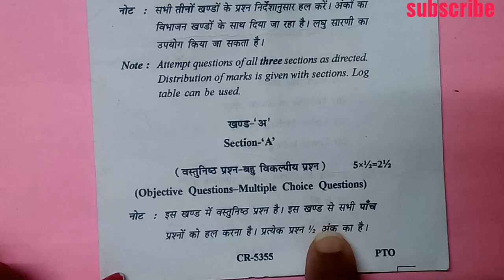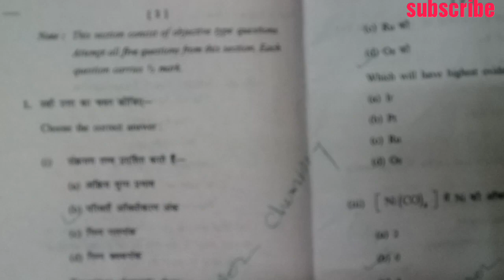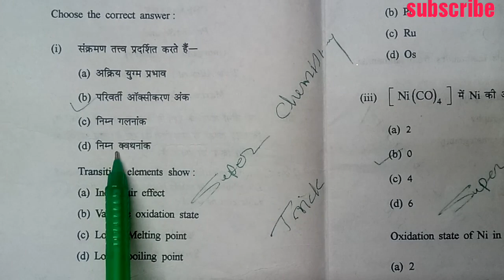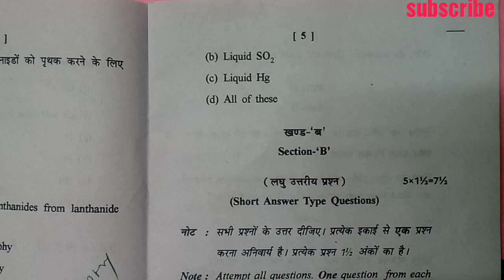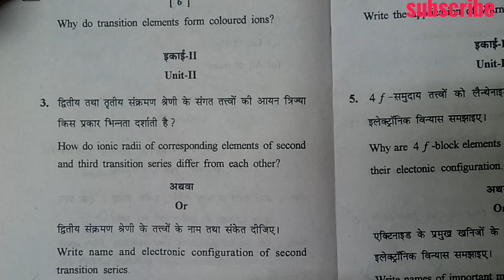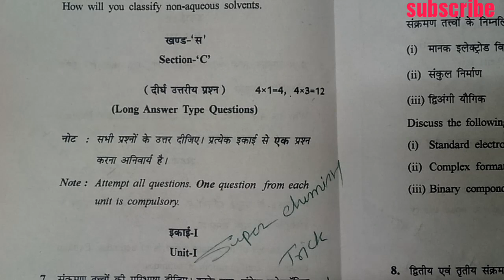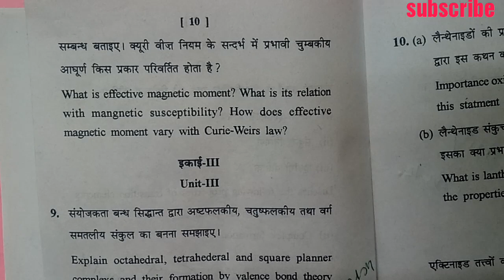B.Sc 2nd year||Examination paper 2019|| Chemistry||. Inorgaic chemistry|| paper second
B.Sc 2nd year March-April 2019
Examination paper
Chemistry paper second Inorgaic Chemistry

धन्यवाद 🙏